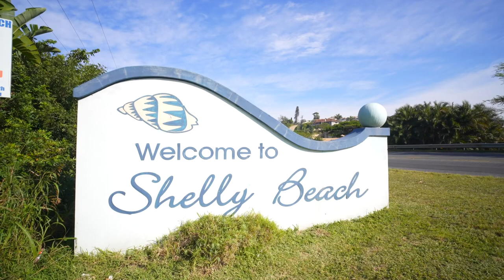Shelly Beach-Oslo Beach | Pam Golding Properties KZN South Coast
The breathtaking Shelly Beach & Oslo Beach area in KZN South Coast